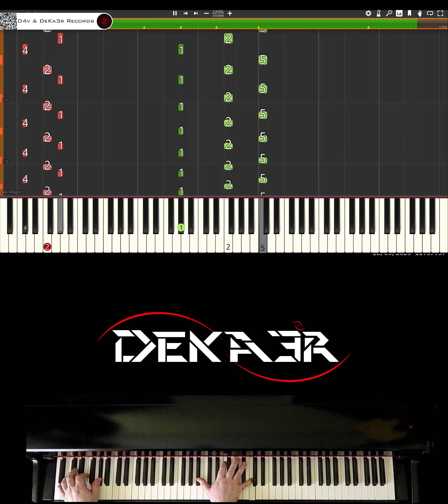🔴 IRL 🎹 RUNNER • CREACIÓN DE SU DIGITACIÓN, MNEMOTECNIA Y ESTUDIO PARA PIANO